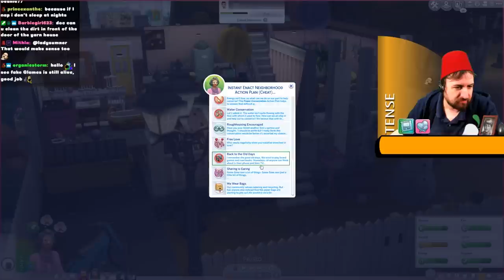Knitting from Beyond the Grave - Nifty Knitting Let's Play 10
eapartner Granny is back and this time she is all about knitting

*My videos are advised for viewers over the age of 13, please be aware this is not a channel made for children and may contain mature themes and humour, horror games and gameplay exploring confronting graphics and storylines.